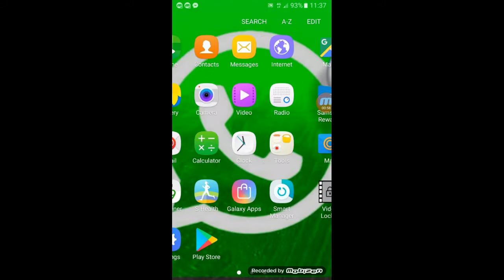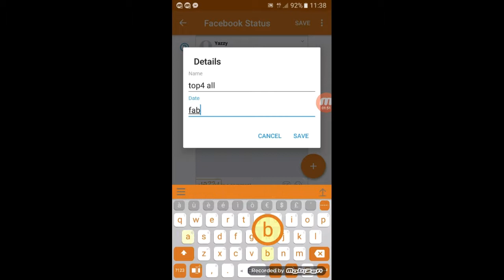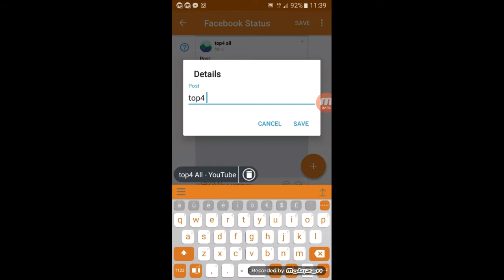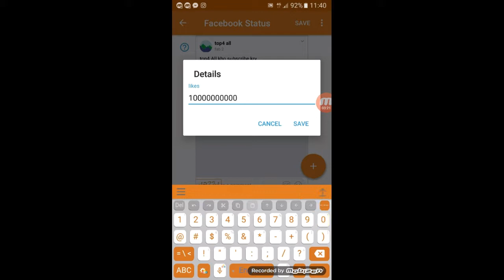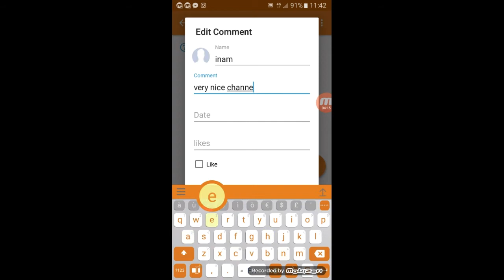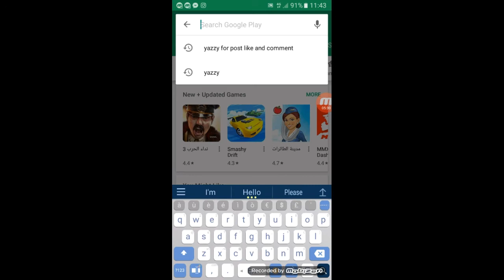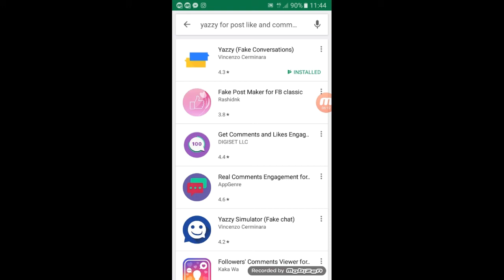how can get like on facebook.. How can we get one million like in one mint. Fake. Top4All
Hi friends how are you. Today I will show you this video , that how we can get one million like and one mint for Facebook post..

How to recver whatap data